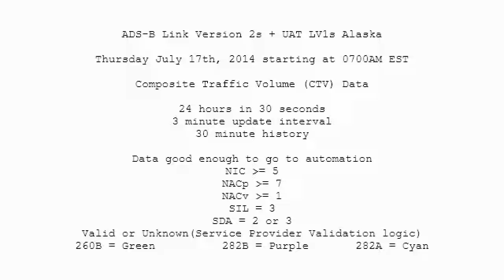Good Enough for Automation ADS-B LV2s + UAT LV1s Alaska Thur July 17th 2014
Good Enough for Automation ADS-B LV2s + UAT LV1s July 17th 2014. Three minute update interval, 30 minute history